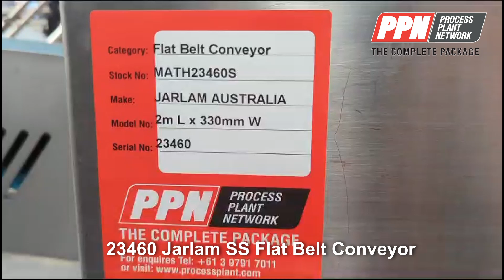Jarlam Australia Stainless Steel Flat Belt Conveyor (2m L x 330mm W) [23460]